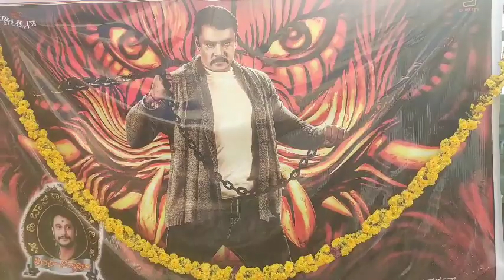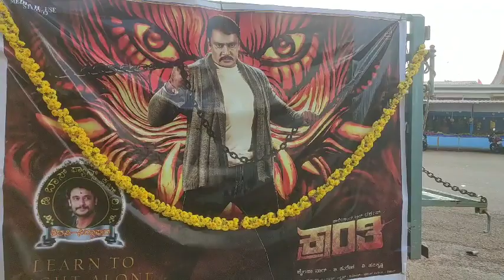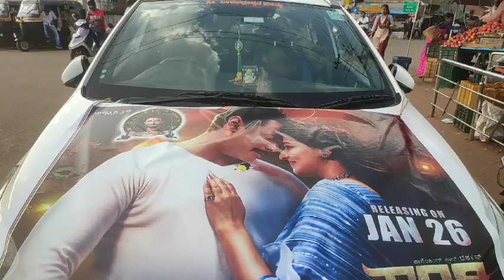D Boss Kranti movi prachara.sirisi ಡಿ ಬಾಸ್ ಕ್ರಾಂತಿ ಫಿಲಂ ಪ್ರಚಾರ.ಅಭಿಮಾನಿಗಳಿಂದ ಶಿಕಾರಿಪುರ